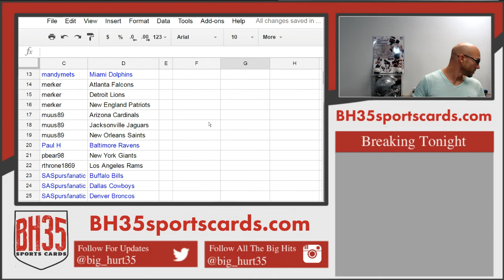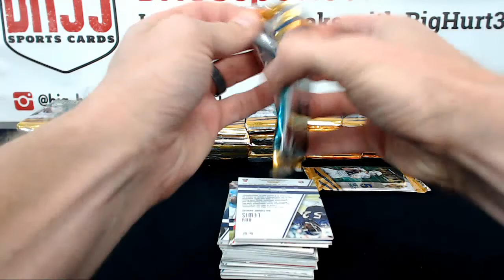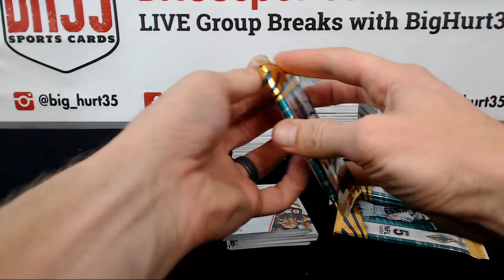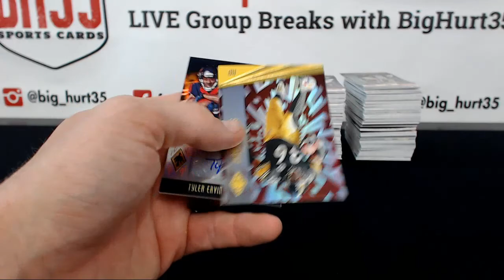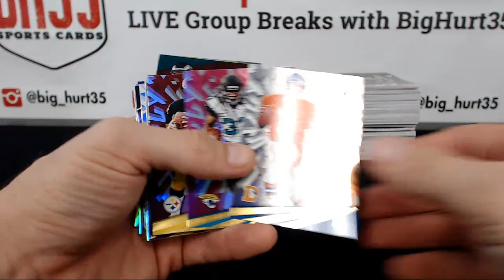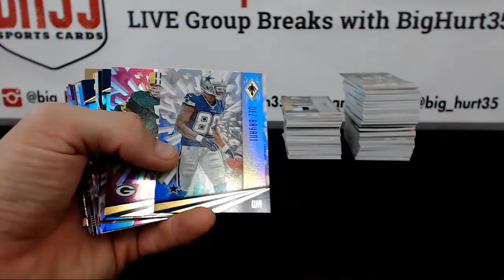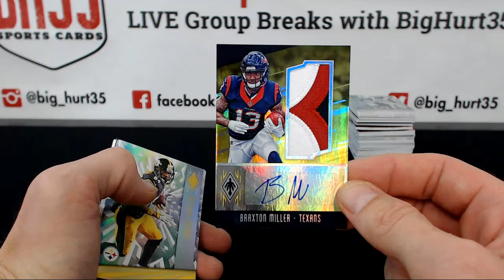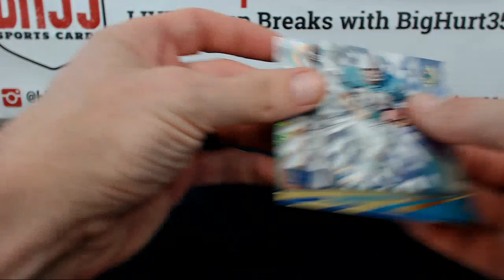2016 Panini Phoenix Football | 8 Box Break #2 Pick Your Teams